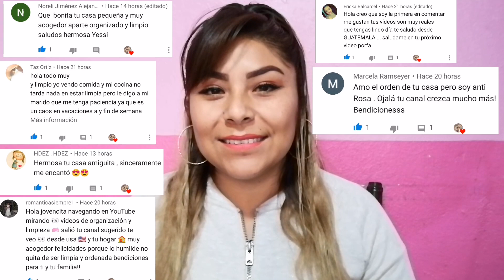OUTFITS CON BLUSAS DEL TIANGUIS 😱😱❤️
Hola q tal como están, yo soy Yessi y el dia de hoy te traigo outfits con ropa del tianguis con un solo pantalón y con zapatos diferentes q le dan el toque 🤗 espero q te gusten y me dejes tu  cometario!!!